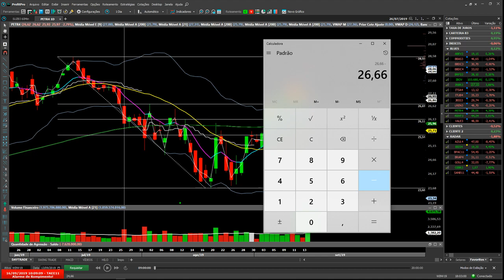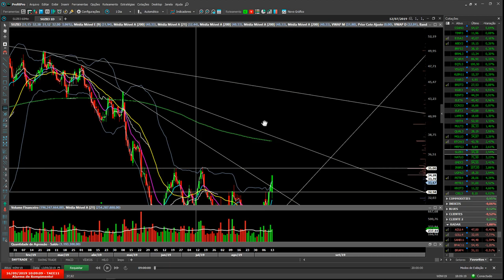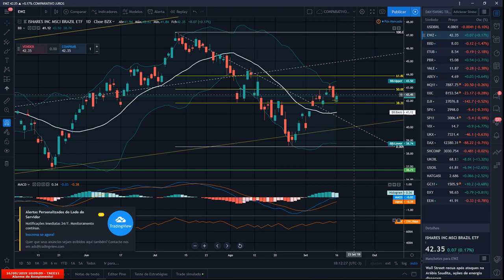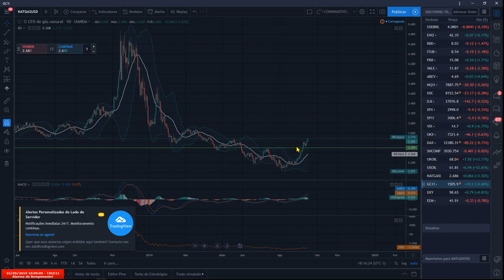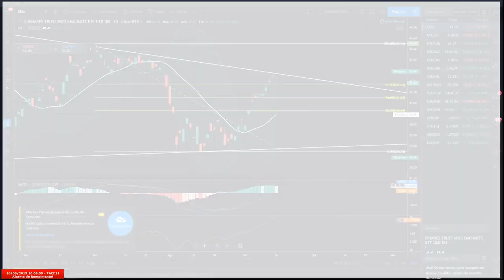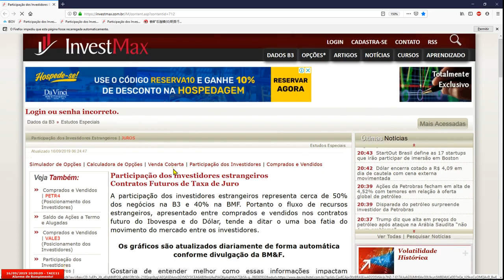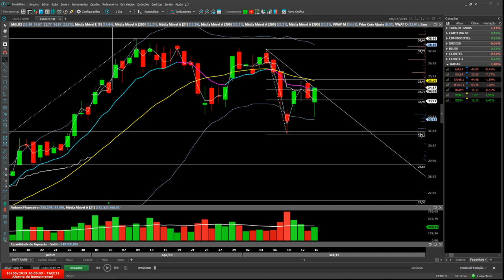ANALISE DO MERCADO DIA 16/09/2019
Faaaaaaala pessoal! Todo mundo bem? Eu espero que sim! Antemão, desejo a vocês todos uma excelente semana, de muita paz, muita sabedoria, bem estar, proteção e muitos lucros no mercado!

Segue aí mais uma vídeo análise recheada de muito conteúdo! Espero que possa te ajudar nas análises

Ótimos estudos, fiquem com Deus e vamos que vamos!